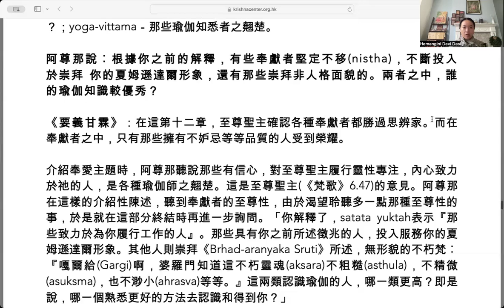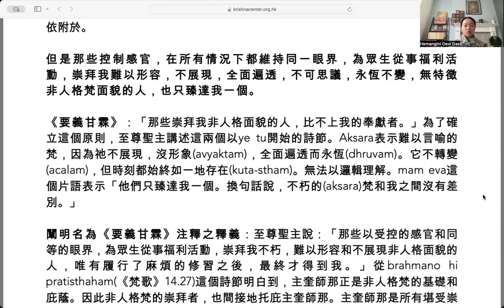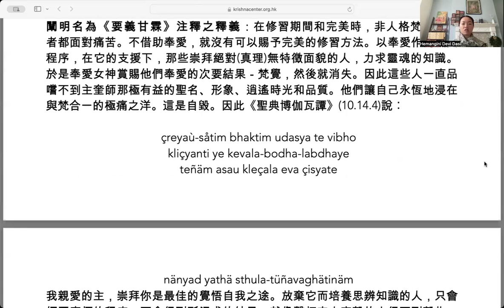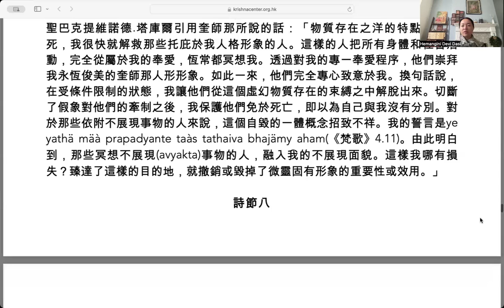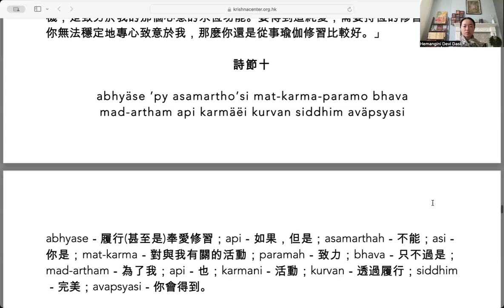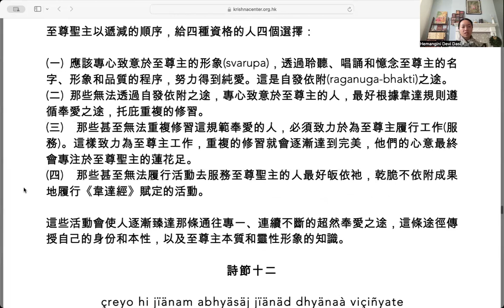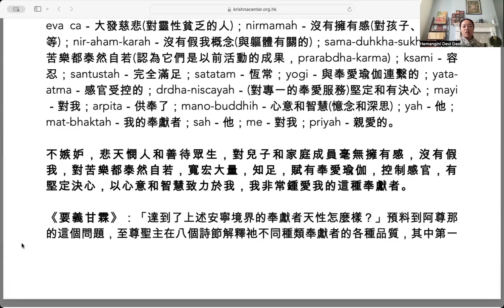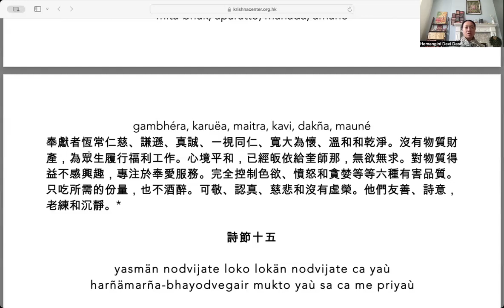《聖典博伽梵歌》- 第十二章第一至十四節 (廣東話)